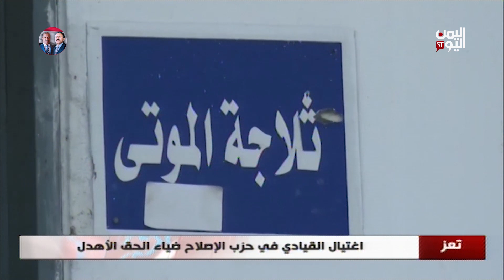تعز - اغتيال القيادي في حزب الإصلاح ضياء الحق الأهدل